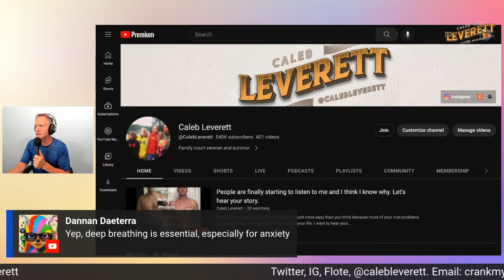People are finally starting to listen to me and I think I know why. Let's hear your story.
Getting fit and getting your life together is much more easy than you think because most of your root problems are in your head. Fix your head and you'll fix your life. I want to hear your story in the comments.